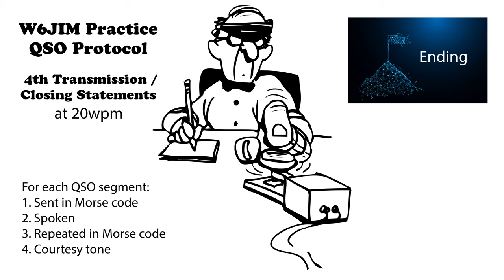Practice QSO - Exchange 4- Ending - 20wpm